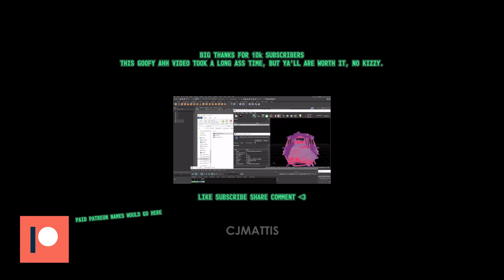Fallout 3 Intro But It's Brainrot (Gen Alpha Slang)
This was inspired by the Fallout 4 version that was made by Pursuit, so go check that video out as well.

//Citations
Chica PopFunk by royalroyaltymodel112
Grimace Birthday Shake by luwke
Fallout 3 Styled City Liner Bus by ScottyX2
GigaChad Orchestral Version by Veedah Music (for the Chadroach scene)